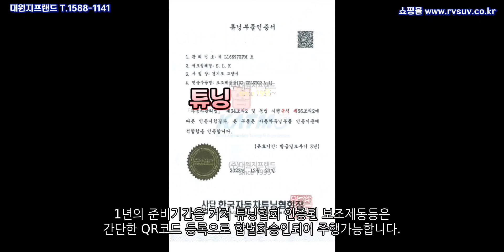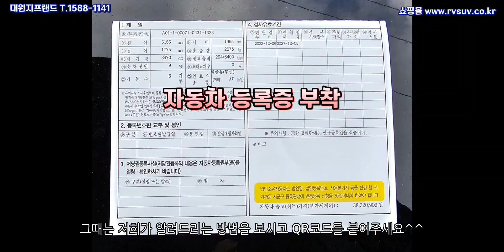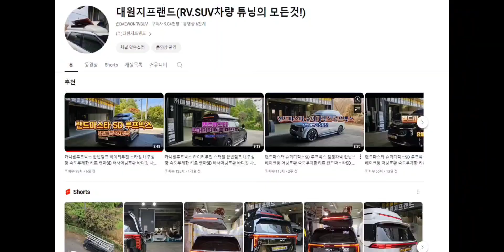카니발루프박스 내구성짱 속도무제한 키無 랜드마스타SD 바디킷 사이드스텝 외장튜닝전문 대원지프랜드 T.1588-1141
즉시장착
4세대 카니발 KA4
페이스리프트 더뉴카니발
랜드마스타SD(슈퍼디럭스) 루프박스 속도무제한 키NO
하루 약 다섯대 장착
24년07월 01일
박 *국 고개님! (차량번호 **11)
유 *경 고객님! (차량번호 **04)
이 *훈 고객님! (차량번호 **03)
유 *종 고객님! (차량번호 **01)

안녕하세요.

4세대 카니발KA4 랜드마스타 양문 독립계폐형 루프박스

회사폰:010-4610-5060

주소: 경기도 고양시 덕양구 대주로 410번길17(주교동)

■카니발KA4 페이스리프트 루프박스 랜드마스타 슈퍼디럭스SD본사매장 무료장착 보러가기 아래클릭!

취급품목: 전품목! 당일즉시장착!